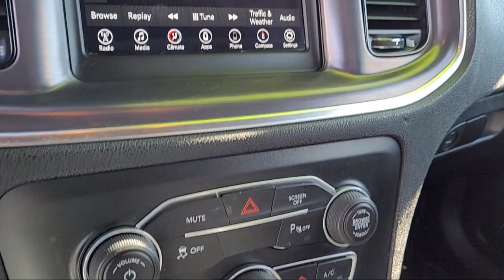2018 Dodge Charger SXT Sedan Sacramento Roseville Elk Grove Folsom Stockton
2018 Dodge Charger SXT Sedan Stock Number: P21793 Vin:2C3CDXBG9JH167625.